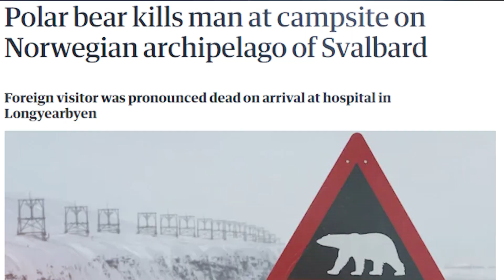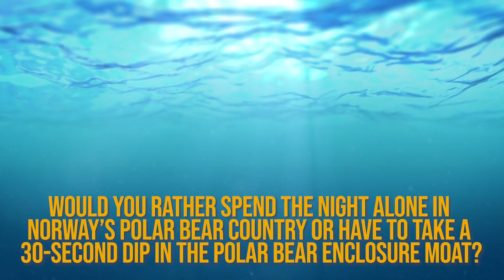Humans vs. Polar Bears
Animal encounters that humans would love to forget, here are recorded stories on humans VS Polar Bears.